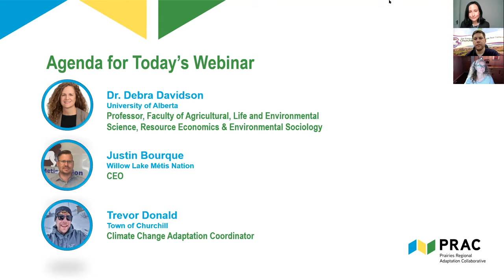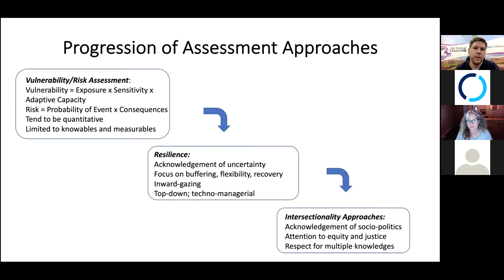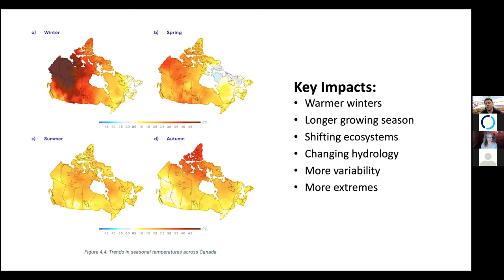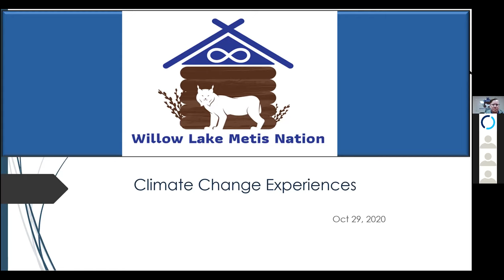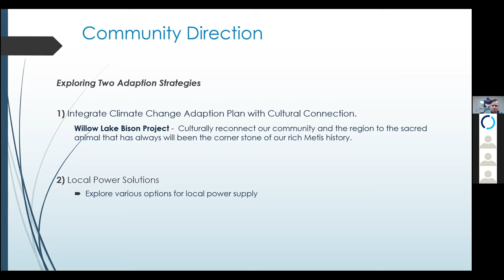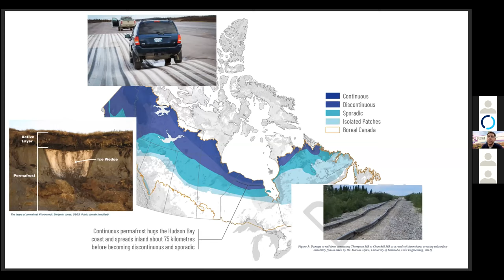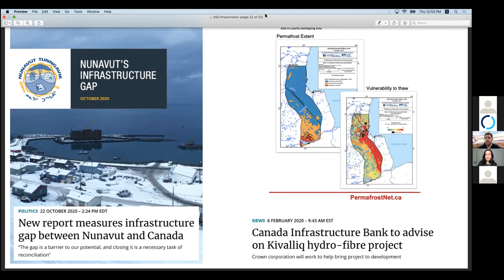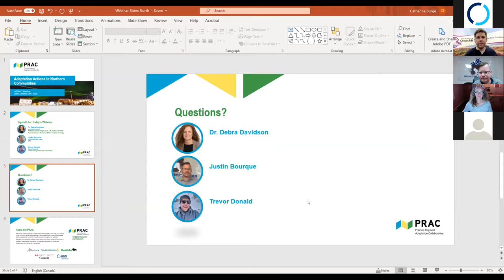Adaptation Actions in Northern Communities | A PRAC Webinar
Northern communities face a range of interconnected challenges when addressing the urgent risks of climate change, such as limited varied skills training, isolation, changes in the distribution of plant and animal species, limited access to resources, and historical traumas.

This webinar highlights the unique set of challenges communities in the northern portion of Alberta, Saskatchewan, and Manitoba are facing and showcases what some of these communities are doing to address their climate change risks.